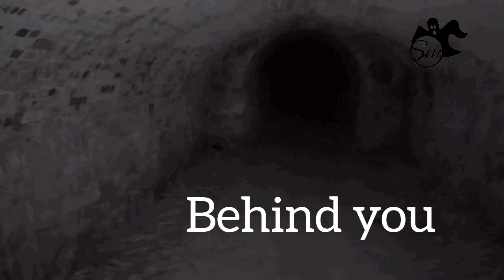The Ticknall Tramway (walking down just with night vision)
The tramway was informally taken into use between July and October 1802. It was last used on 1913 and officially closed in 1915. The tramway is recognised as "well ahead of its time" and "a milestone in transport technology and a model for the modern railway systems which followed thirty years later..

the  Ticknall Tramway was a primitive form of horse tramway which was born in the Canal Age and survived long into the Railway Age. For a distance of 8 miles, the Ticknall tramway wound its way through the rural areas of North Leicestershire and South Derbyshire. As much of this area is woodland or pasture, many remains of the passage of the tramway survive to the present day, unlike other pioneering tram roads in industrial areas, which have mostly disappeared.

the kids ghost went walking down there with just night vision camera and no torch see how they get on